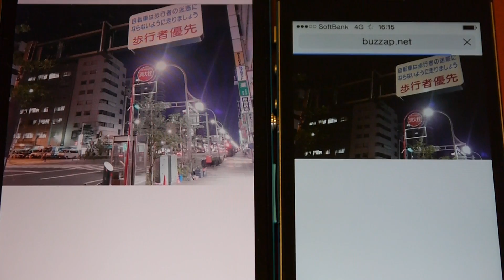速度制限時のau、ソフトバンク回線のレスポンス 01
あまりに過酷な速度制限、ソフトバンクで「3日間で1GB」を超過するとどうなるのかを思い知らされた | BUZZAP！（バザップ！）